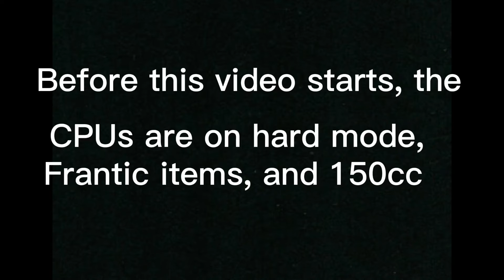MK8DX controller sounds at 1:00am lol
i use power a pro controllers btw